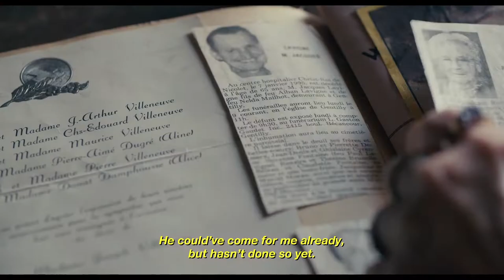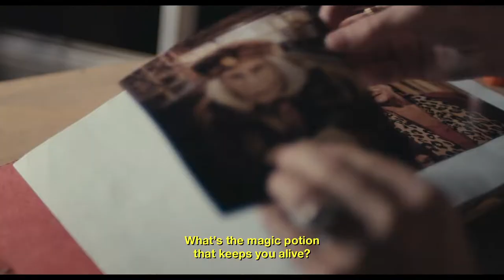THE 12 TASKS OF IMELDA Trailer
Playing this year at WFF22. In Whistler November 30 - December 4 and Online across Canada unit January 2*

*Some restrictions.